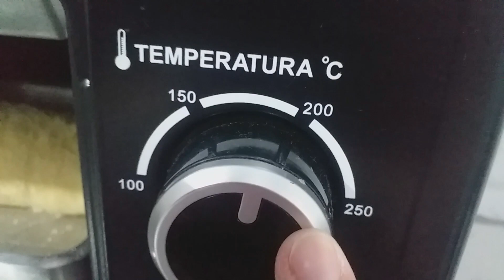PÃO RECHEADO COM SALAME E QUEIJO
Olá pessoal! Espero que gostem do vídeo de hoje, qualquer dúvida deixem  nos comentários. Beijos e que Deus abençoe vocês.

INGREDIENTES
- Um ovo
- Uma colher (sopa) e meia de açúcar
- Uma colher (sopa) de margarina
- Uma colher (chá) de sal
- Uma colher (sopa) de fermento biológico
- 100ml de leite
- 100ml de água
- Duas xícaras (240ml) de farinha de trigo

➜ Apoie o canal pelo PicPay: @maeparatodaobra